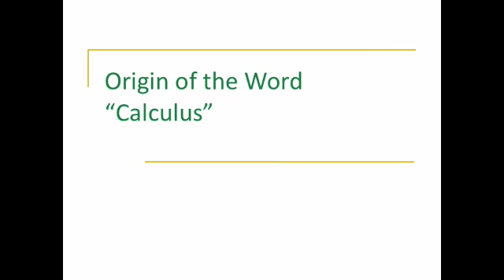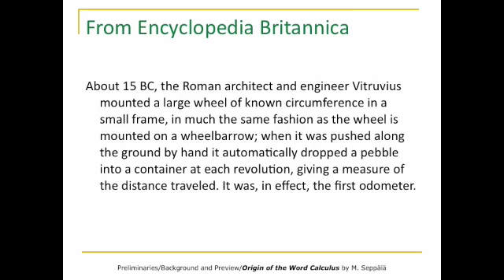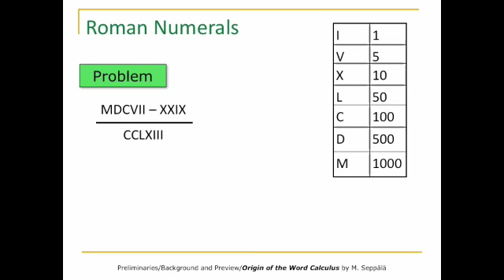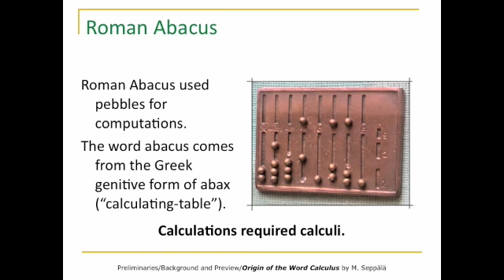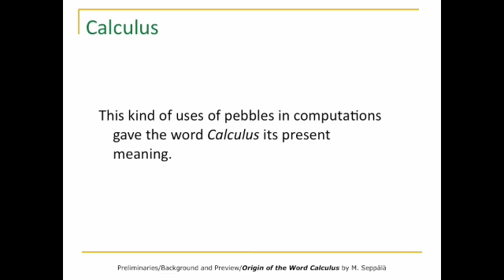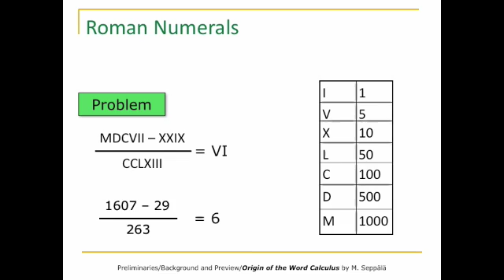Origin of Calculus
The word calculus originates from the latin word that means a small stone.  This video explains why a branch of mathematics is named after stones,